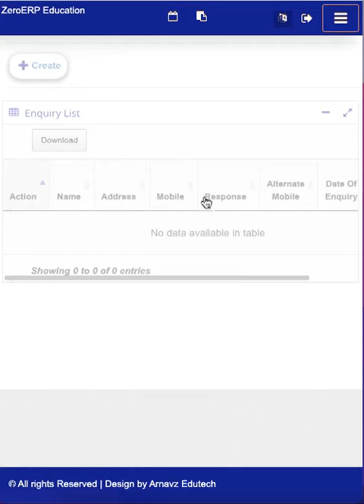Admission enquiry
Enter an admission enquiry in the software.